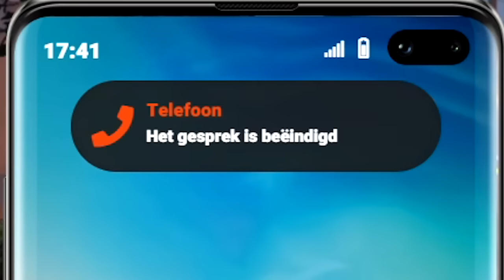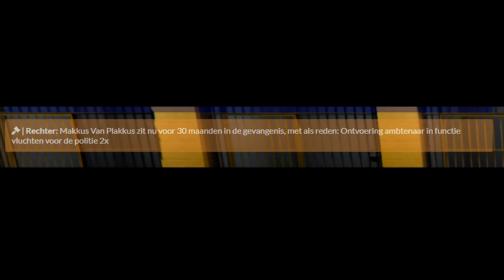IK WORD ACHTERVOLGD DOOR DE POLITIE!! - Roerveen Roleplay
In deze aflevering word ik achtervolgd door de politie, spannend wow haha yes

---) 🎮IGN Info:
Steam: LikeAWalnut
EpicGames: LikeAWalnut
Minecraft: LikeAWalnut
Origin: LikeAWalnut
PSN: Mrwalnutt
Rockstar: LikeAWalnoet
Roblox: MonteurDeurHenkie